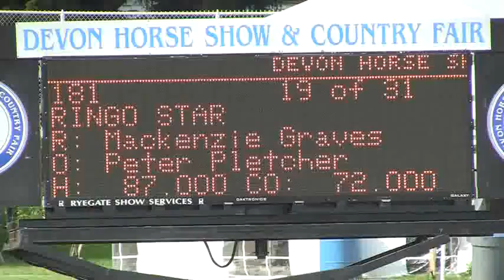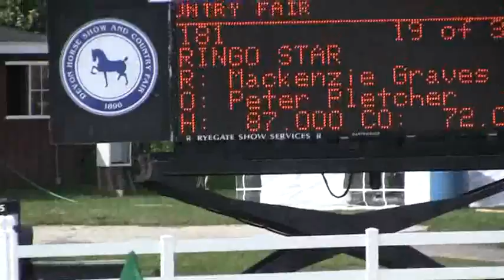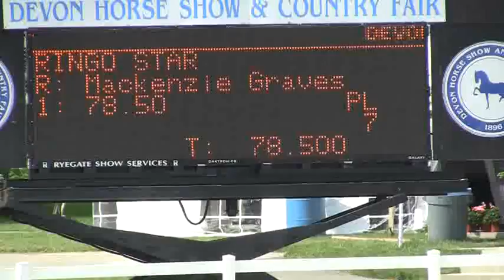Video of RINGO STAR riden by MACKENZIE GRAVES from ShowNet!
RINGO STAR riden by MACKENZIE GRAVES at Devon Junior Week.  This round is from class 3, $1500 SMALL PONY HUNTER O/F and finished 9 of 30.